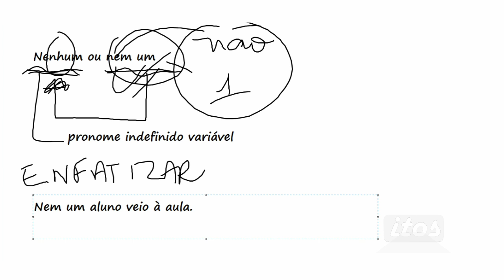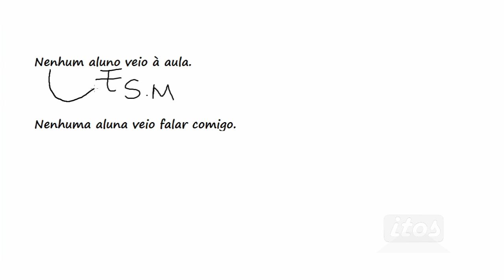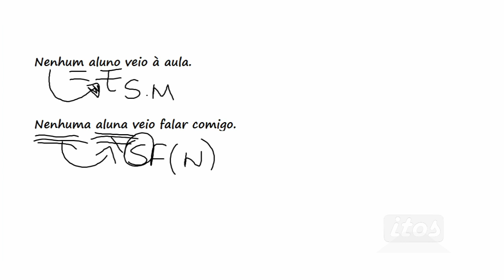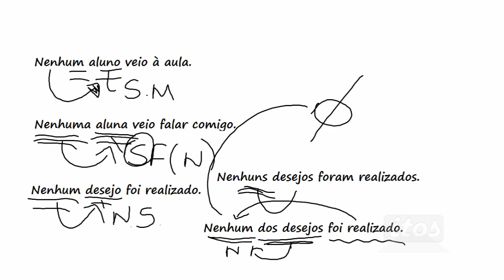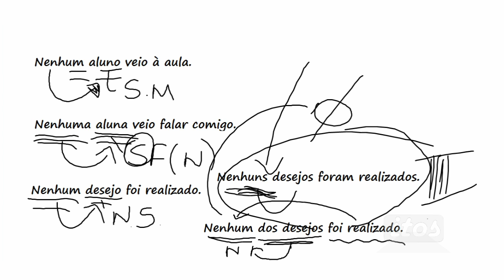Nenhum ou nem um? – Português em 5 minutos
Existe diferença entre essas duas palavras ou elas são equivalentes?

O que é um pronome indefinido variável?

"Nenhuns" existe?

Sentimo-nos honrados em saber que você assistiu a esse vídeo.